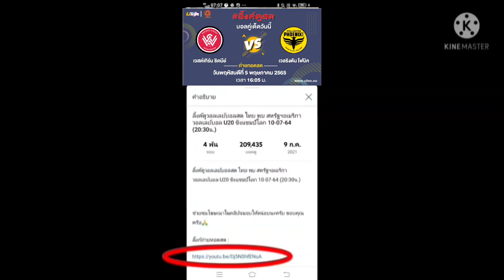ลิ้งค์การถ่ายทอดสด ⏰[02:00 น.] เวสเทิร์น ซิดนีย์ VS เวลลิงตันพฤหัสบดี 05 พ.ค. 65 ออสเตรเลีย เอลีก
เวสเทิร์น ซิดนีย์ VS เวลลิงตัน ฟีนิกซ์

กดลิ้งค์สีน้ำเงิน

ลิ้งค์การถ่ายทอดสด ⏰[02:00 น.] เวสเทิร์น ซิดนีย์ VS เวลลิงตัน วันพฤหัสบดี 05 พ.ค. 65 ออสเตรเลีย เอลีก

เวสเทิร์น ซิดนีย์
เวลลิงตัน ฟีนิกซ์